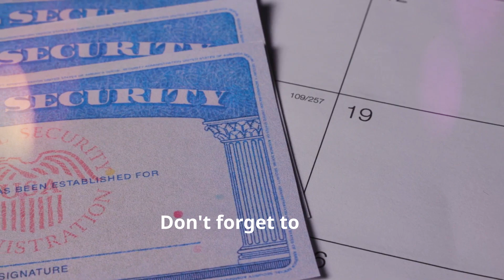santa is here for Christmas chaos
Christmas chaos